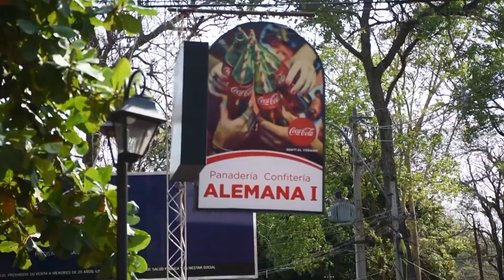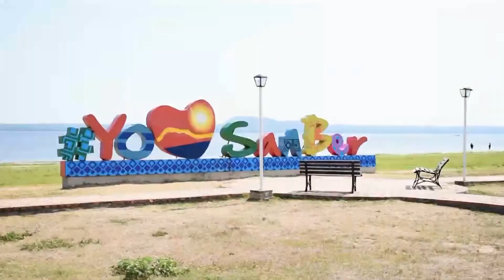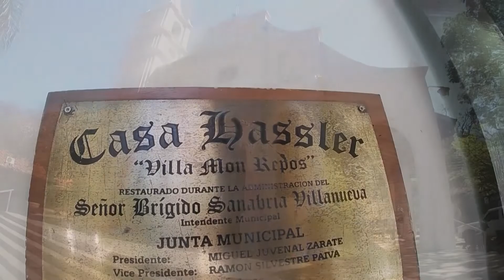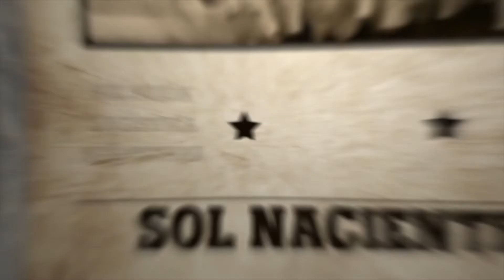SAN BERNARDINO - BLOQUE 3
San Bernardino, coloquialmente SamBer, es una ciudad paraguaya localizada en Departamento de Cordillera, a orillas del lago Ypacaraí, y localizada a 50 kilómetros de Asunción.